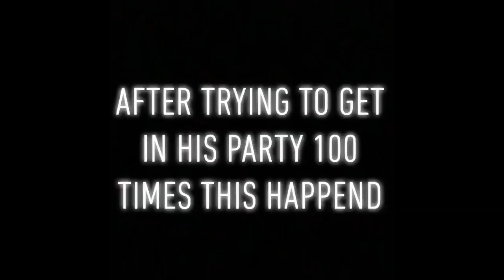TROLLING THE NICEST LITTLE KID IN MINECRAFT!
yo whats up guys its H3SO Gang here and in this video im trolling a nice kid that turns into.. Well not such a nice kid